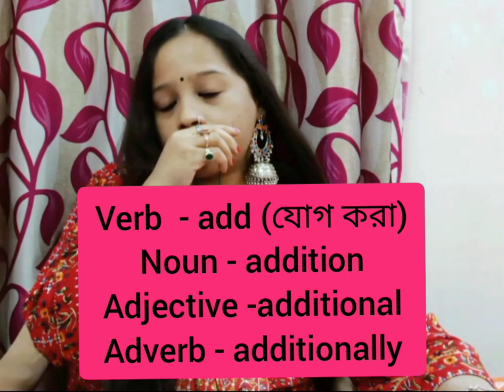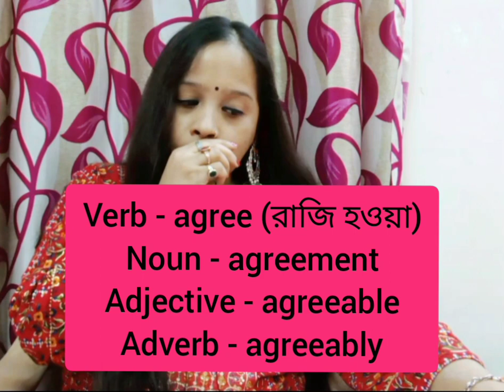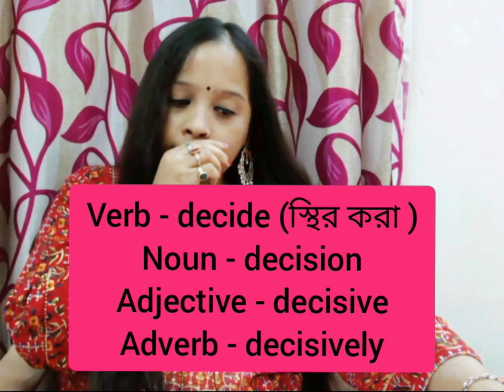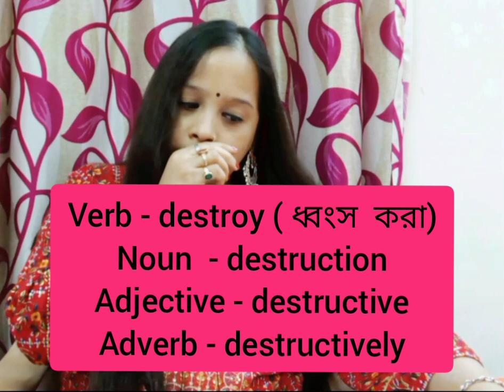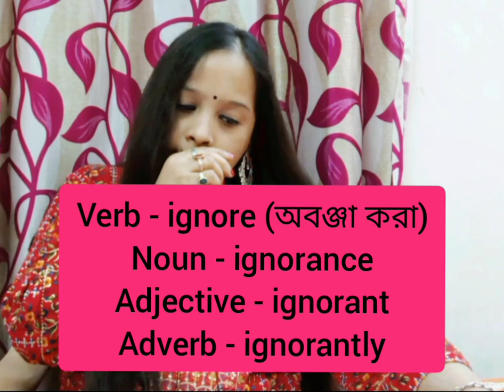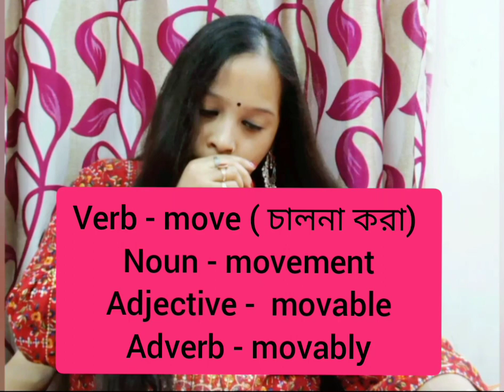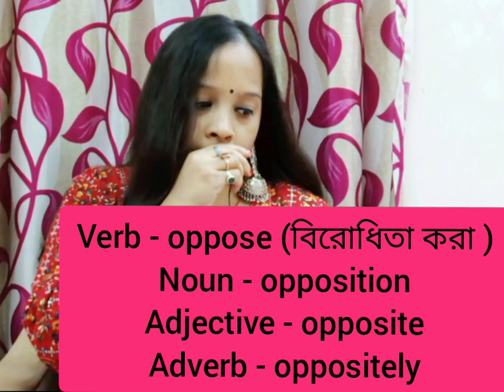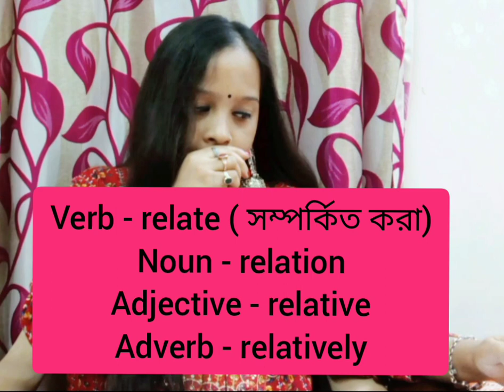Interchange of parts of speech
English grammar full course online in Bangla